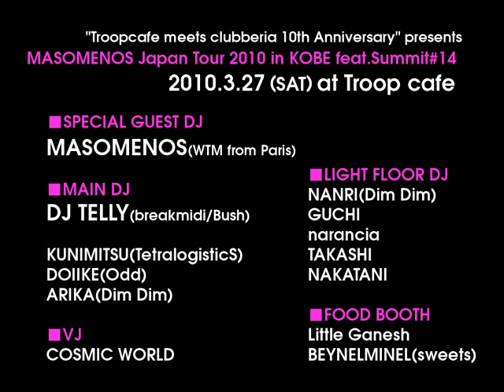MASOMENOS Japan Tour 2010 in KOBE feat.Summit#14 at Troop cafe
DATE: 3月27日(土) [NIGHT]
TIME: 22:00 ~ LATE
PRICE: WITH FLYER:2,500YEN(1D)/DOOR:3,000YEN(1D)
GENRE: Tech House,MINIMAL
ARTISTS: MASOMENOS, DJ TELLY(breakmidi), KUNIMITSU, DOIIKE, ARIKA, COSMIC WORLD.
CLUBやPARTY、DJなどに関する総合情報サイトとして絶大な支持を獲得しているclubberia(クラベリア)10周年の第二弾が、またもや関西を代表するクラブのTroopcafeとジョイントし、海外トップシーンで活躍しているアーティストを迎えてパーティーを展開する。今回も、DJ TELLYが主宰しているテクノ、ミニマルパティーSummitがサポートし、今のダンスミュージックシーンをリードしているRicardo Villalobos、Luciano、Loco Diceなど多くのDJからサポートを受け、自身のレーベル「WELCOM TO MASOMENOS」から3シリーズ計17枚のEPをリリースしているMASOMENOSが初来日！POPなアートワークとディープな音で多くの話題を呼んでいる彼等だが、アウトプットは音楽だけには留まらず、同名義でアパレルブランドを展開。パリの中心部1区に路面店を構え、フランスの大人気セレクトショップ「Colette」にもセレクトされる人気ブランドとなっている。